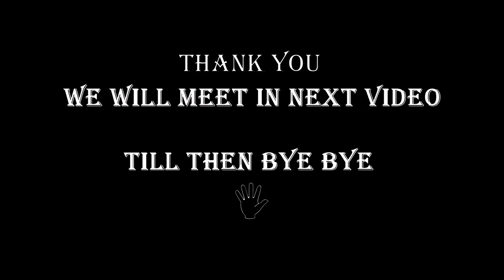Spoken English through kannada. a new series of classes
Spoken English through kannada. a new series of classes | karthikcreationsyethadka spokenenglish @karthikcreationsyethadka